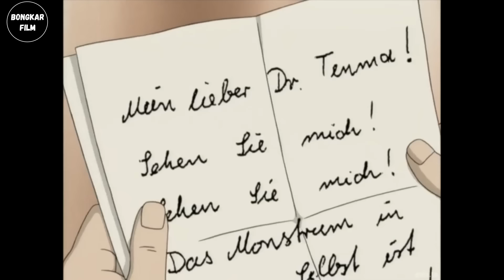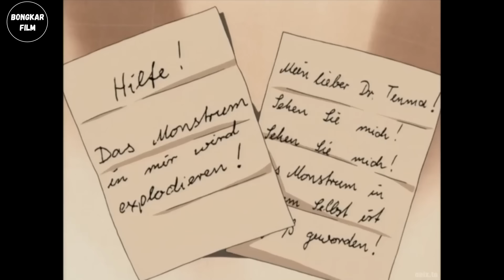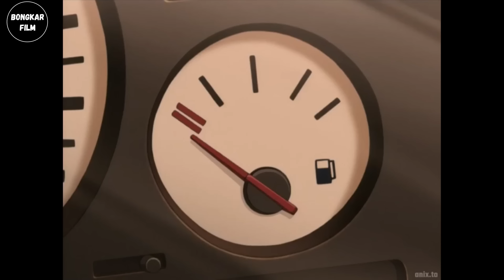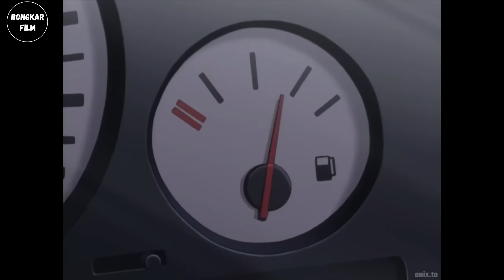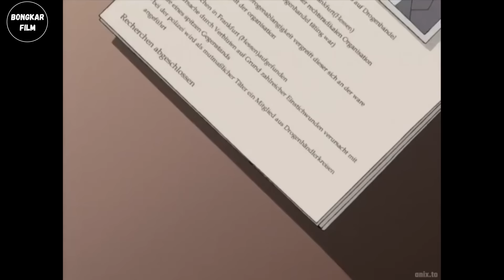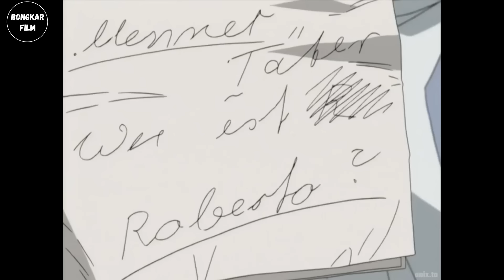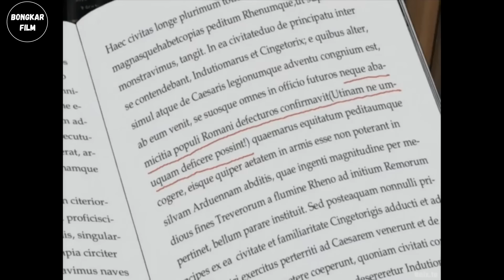MANIPULATOR TERHEBAT DALAM DUNIA ANIME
Judul  : Monster (2004)
Rating : 8,8